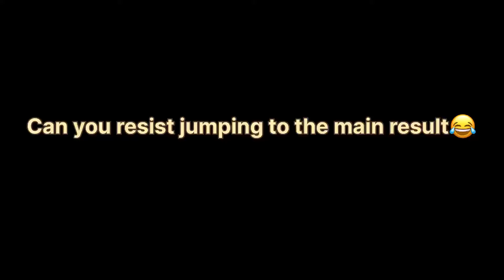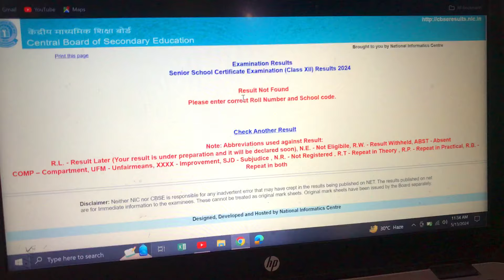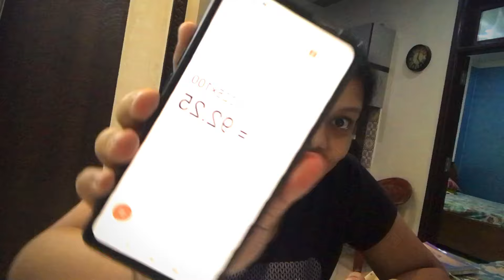Reacting to CBSE CLASS 12 RESULT😱☠ | Cbse class 12 result 2024 |*UNEXPECTED*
*ignore the background noise*

Hi this is Vartika Singh and i make vlogs,entertaining videos, study related and blah.blah.blah.
you can also refer my other social media handles (i only have one other than YT)

FAQ
how old are you?  ➭ 17
what camera do you use?  ➭ my phone (iphone7)
what do you use to edit?  ➭ VN
what is your religion?  ➭  Hindu

~PRODUCTIVE STUDY VLOG~
(as a class 11th cbse student )